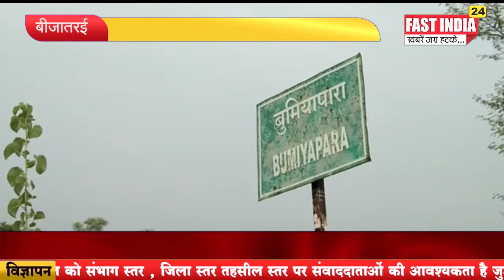ग्राम पंचायत बीजातरई के सरपंच दलाल